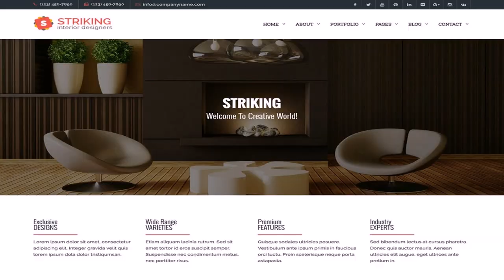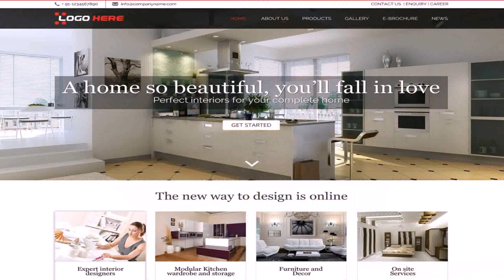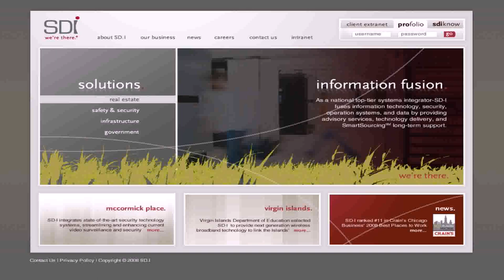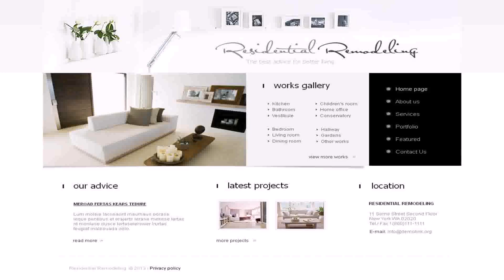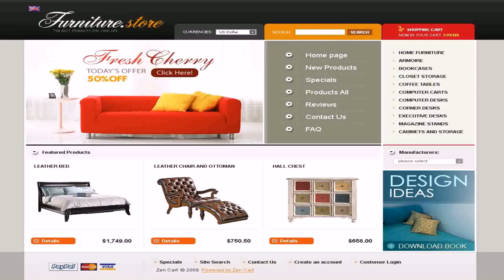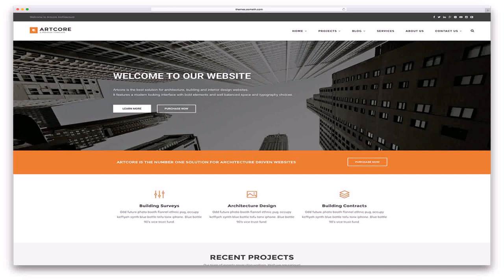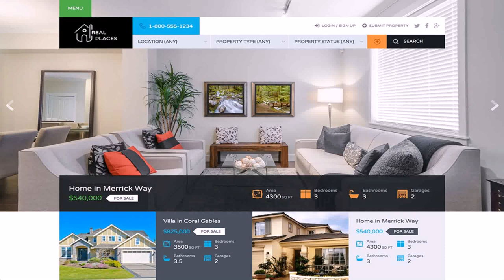Home Interior Design Website Templates - DaddyGif.com (see description)